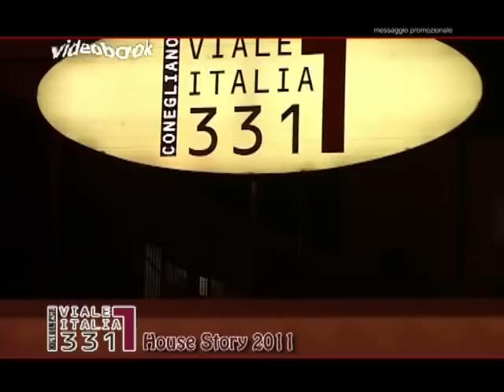Aperitivo 331 House Story 2011@Aperitivo 331